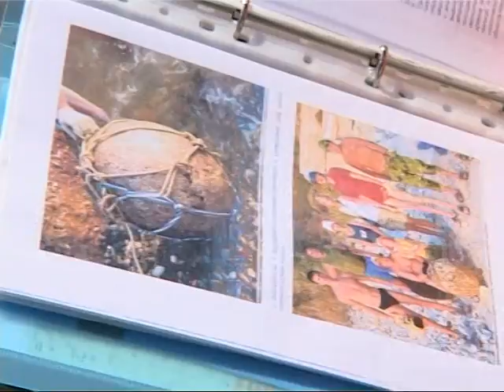VTS 01 2